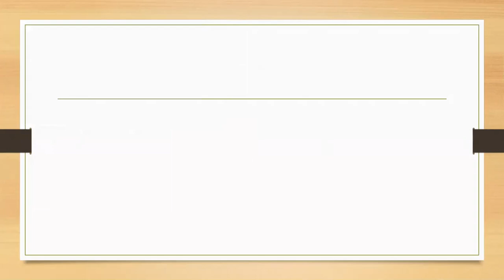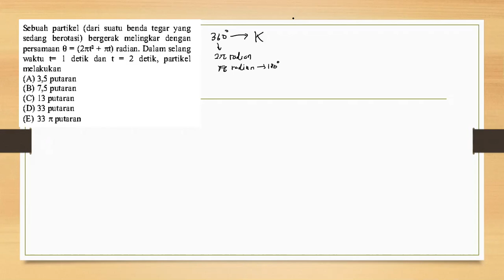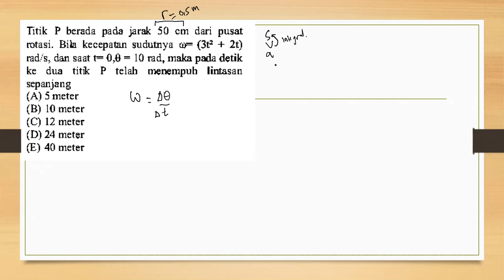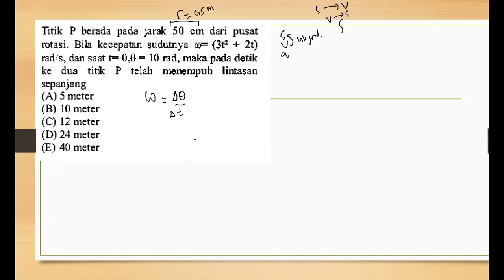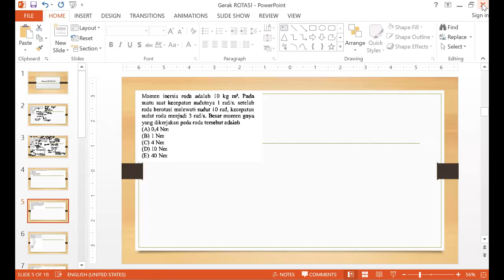Fisika Kelas XII - Gerak Rotasi || Seri Pembelajaran Daring